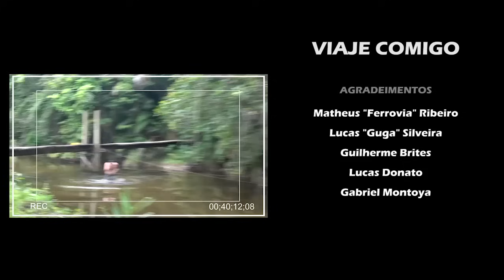AS 10 PRAIAS MAIS LINDAS DO LITORAL NORTE DE SÃO PAULO | BRASIL | Série Viaje Comigo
Neste vídeo Erick viajou com amigos para conhecer as 10 praias mais lindas do Litoral Norte de São Paulo! Essa parte do litoral fica entre Bertioga e São Sebastião. Além de lindas paisagens, eles aprenderam mais sobre o Surf e visitam a praia que Gabriel Medina começou a surfar! Quer saber que praias são essas? Então, Viaje Comigo!

00:00 Início
00:42 AS 10 PRAIAS MAIS LINDAS DO LITORAL NORTE DE SÃO PAULO
09:22 Gold Trip